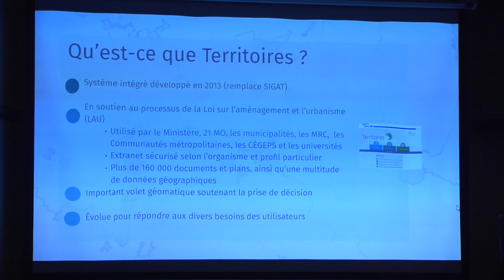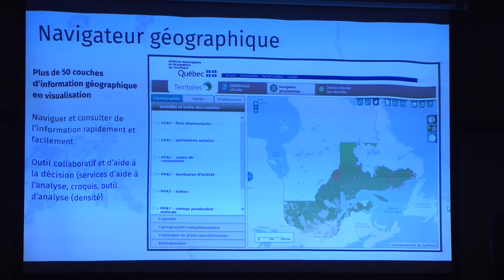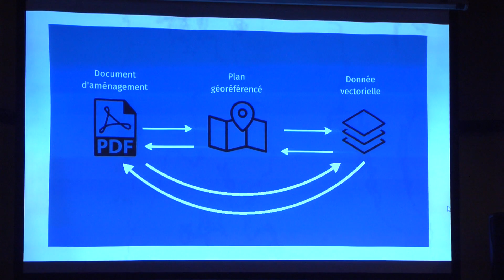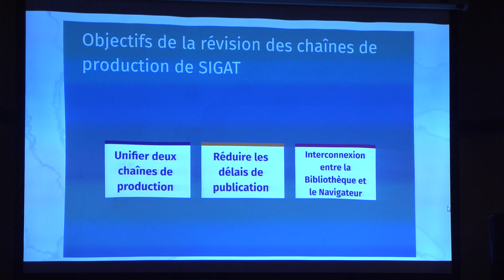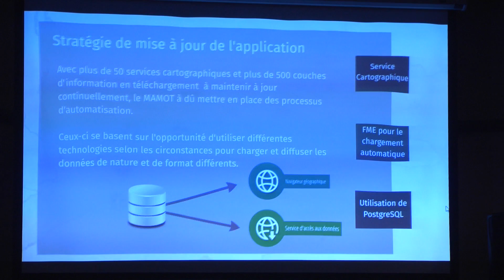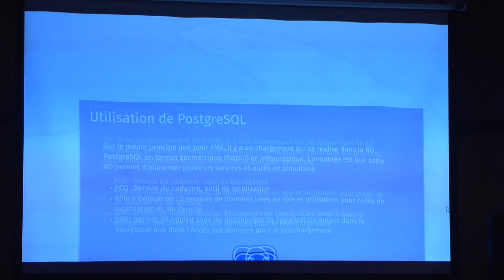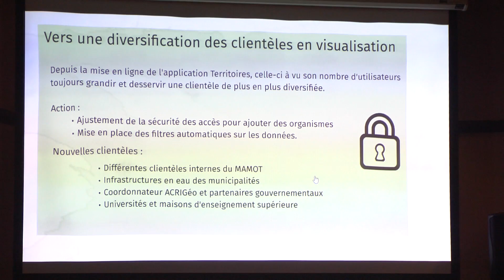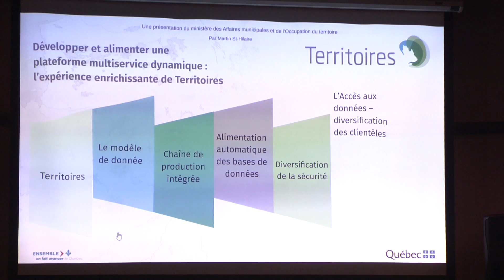Géomatique 2018-Martin St-Hilaire-Développer et alimenter une plataforme multiservice dynamique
Au fil des ans, le ministère des Affaires municipales et de l’Occupation du territoire a mis en place, via l’application Territoires, différents outils collaboratifs pour répondre à sa mission grandissante. La présentation s’articulera autour des moyens mis en place pour alimenter et faire grandir cette plateforme phare de l’état. Le secret de Territoires est d’être vivant, dynamique et modulable sans perdre pour autant sa personnalité! Des assises solides de Territoires en passant par l’automatisation des mises à jour et la modulation pour différentes clientèles seront au programme de cette présentation.